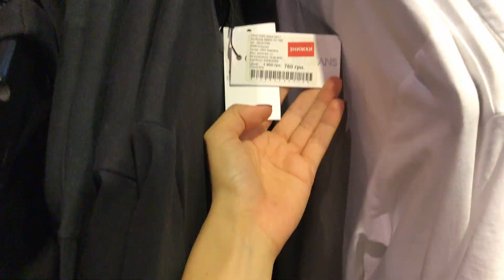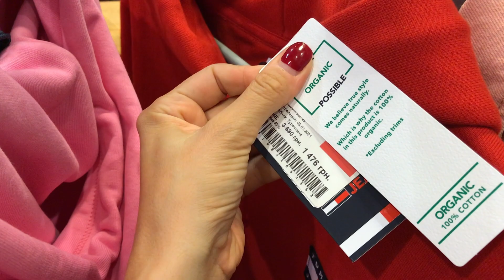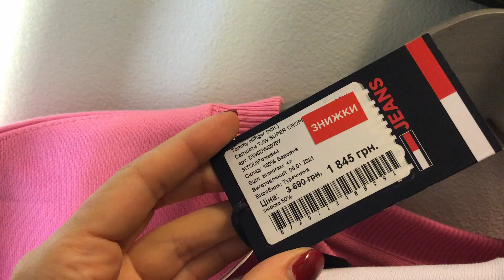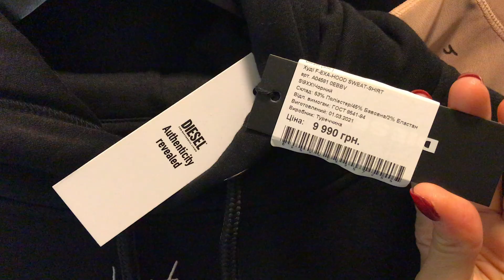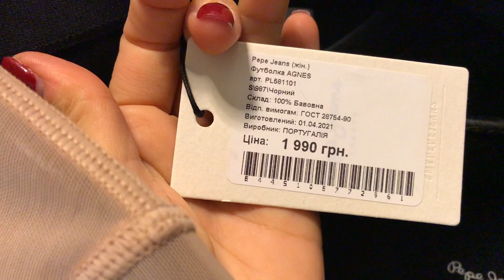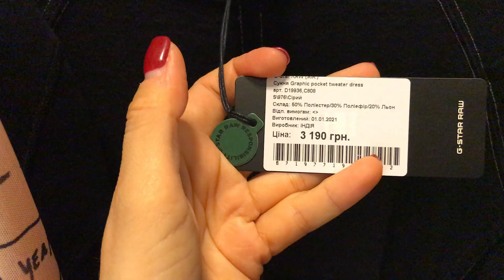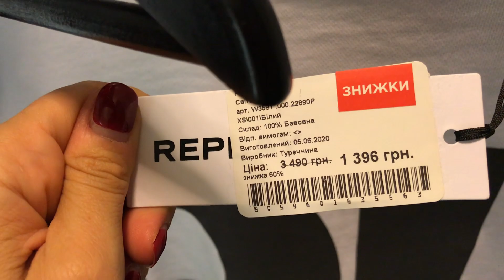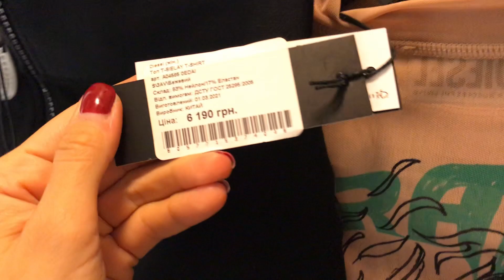ШОППИНГ-ВЛОГ В STEM: DIESEL, CALVIN KLEIN, TOMMY HILFIGER, REPLY, G-STAR RAW, PEPE JEANS, PREPPY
Всем привет, сегодня необычный шопинг-влог, я загляну в мультибрендовый магазин STEM, в котором продаются таке бренды, как DIESEL, CALVIN KLEIN, TOMMY HILFIGER, REPLY, G-STAR RAW, PEPE JEANS, PREPPY  и многие другие.

МОИ ПАРАМЕТРЫ:
92-68-99